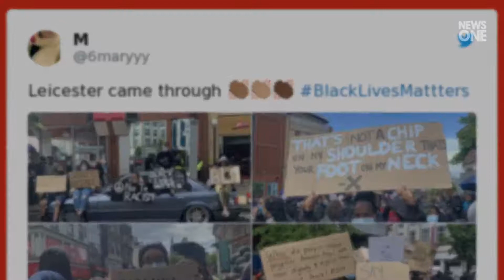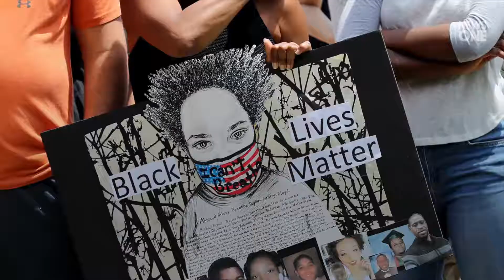Black Lives Matter Anti-Racism Protest Photos: World Mourns George Floyd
The image of now-fired Minneapolis Police Officer Derek Chauvin  looking smugly at bystanders record him on video while being warned that he was killing George Floyd has proven too much to ignore for people with any semblance of empathy. Floyd’s death seems to have inspired people nation to nation to speak out  against the scourge of racism that has tainted societies for centuries. The protests have shined a light on the public health issues of racism and police violence and what is increasingly their dea